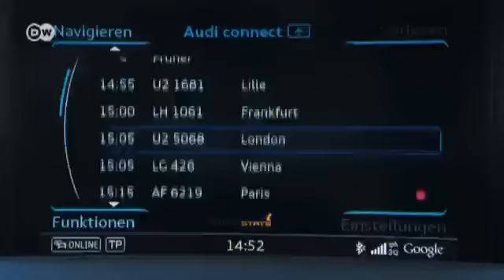أودي تطرح موديلا جديدا لـ A3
سيارة رياضية متعددة الوظائف. هكذا تصف شركة أودي سياراتها A3 Sportback. ومنذ الوهلة الأولى لا تبدو هذه السيارة مختلفة. فطولها وعرضها وأيضا علو سقفها يشبه إلى حد ما طول وعرض وعلو سقف الموديل السابق لهذه الفئة. لكن الاختلاف يظهر في التفاصيل بشكل جلي: 5.8 سنتيمترات إضافية تفصل بين الإطارات الأمامية والخلفية.